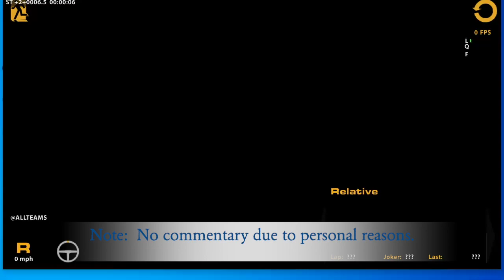Embarrassing COTA Performance (Day 27) - iRacing Gameplay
This COTA track was a complete embarrassment for me as I could not figure out how to get the speed right away.  The good thing that I can gain out of it is that I never gave up and I kept trying to maximize my lap times to the best of my ability.  This racing experience will always carry with me for a long time.

WhatiFRacing
RealRadman